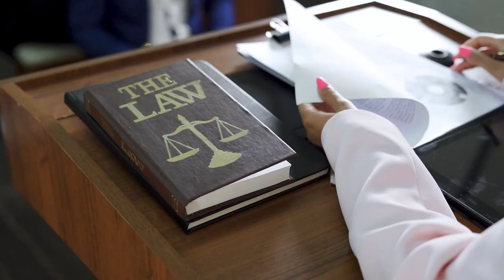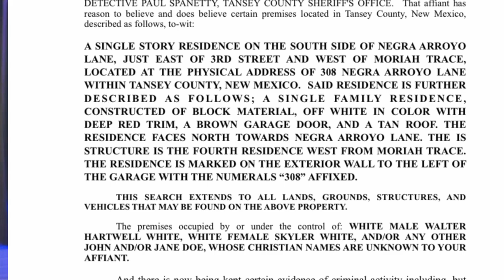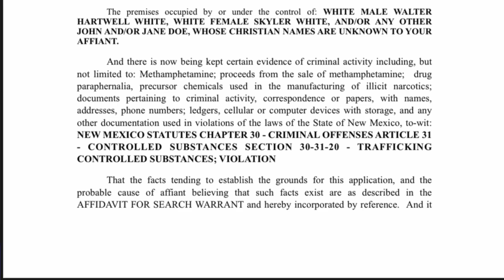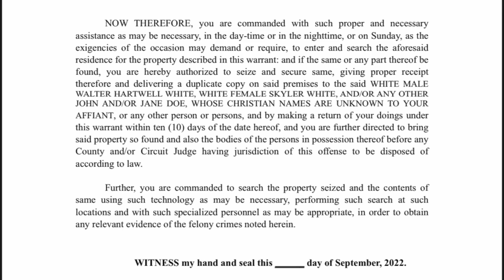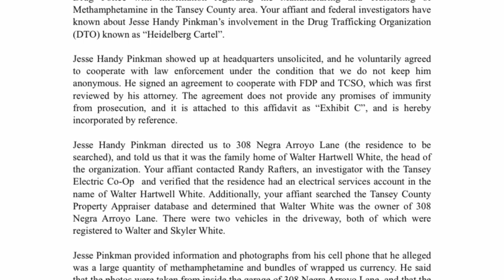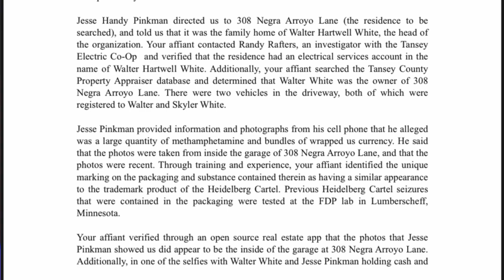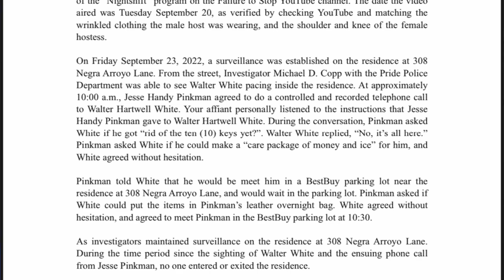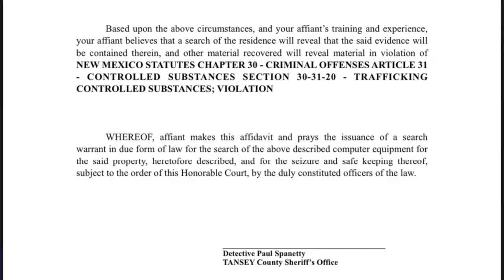Behind Closed Doors: The Truth About Search Warrants Revealed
With the previous search warrant on Donald Trump and the searches and seizures going on in Germany regarding anti government social media posts, we are giving you everything you need to know about a search warrant and your fourth amendment rights. What steps do the police take to find probable cause and what checks and balances are in place to protect your rights? Retired police lieutenant Drew Breasy from Failure To Stop breaks down search warrants, how they are written, how they are executed, and how you can avoid them all together.

This is TRUE true crime. Cops, dispatchers, firefighter / paramedics, and truth-seeking civilians- this channel is for YOU. Sometimes funny, sometimes heavy, but always a raw and honest perspective of significant events in the first responder world.

Failure to Stop podcast has multiple shows a week:

-Breakdowns and reaction videos LIVE at 11am EST every Friday.
-The Comm Center with Drew Breasy: A live call-in show for first responders and dispatchers.
-Last Call: All the pop culture news you need to be a normal person when you're off duty (Wednesdays).
-True Crime: All the latest in truecrime culture with Kendra and Eric with the occasional special guest (Tuesdays) .
-Uncuffed: Two former cops-turned comedians uncuff the latest crime news (Mondays).
-Nightshift TSI: Anthony @conservativeant and Eric delve into conspiracies and the paranormal (Sundays)